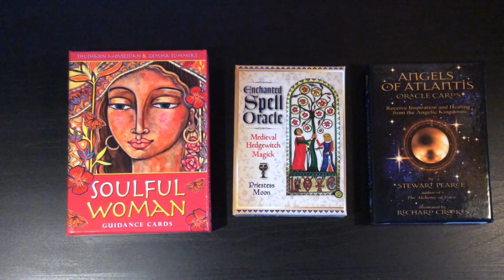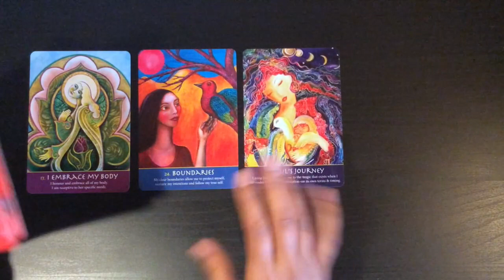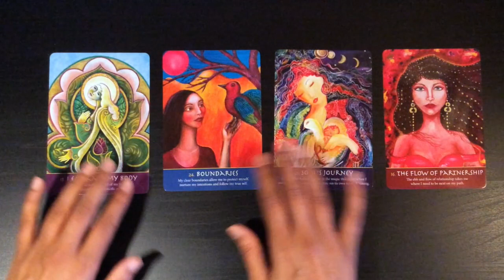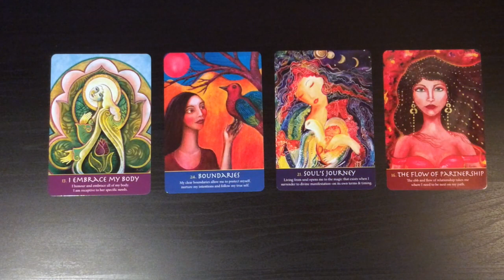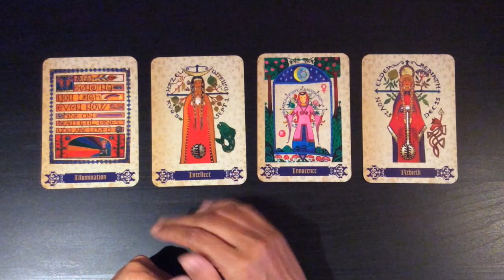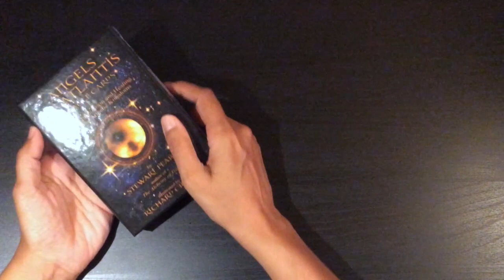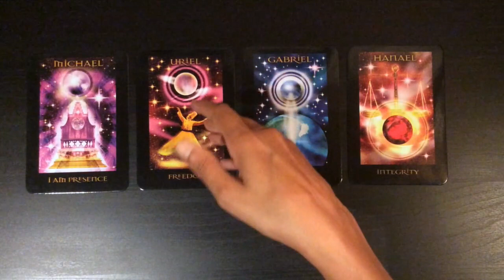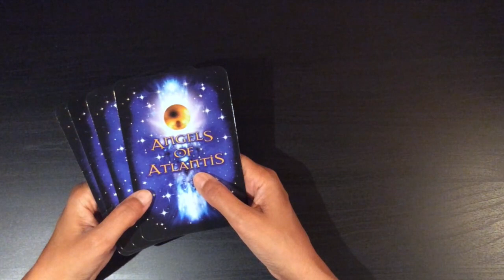Pick A Card: Monthly Oracle Card Guidance - September 2023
September is a month which beckons you to your inner world and asks you to translate the wisdom derived from that world into your outer world. Are you up for the challenge? It promises to be quite rewarding.

Time stamps:
#1: Soulful Woman Cards: 1:46
#2: Enchanted Spell Oracle: 14:45
#3: Angels of Atlantis Oracle Cards: 23:35

Blessings Abound.
Love,
Shalin